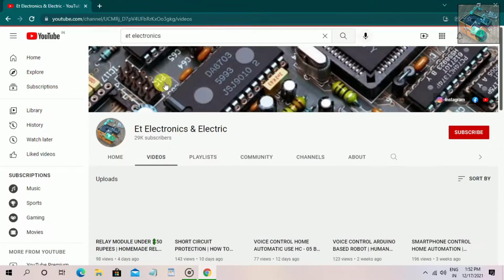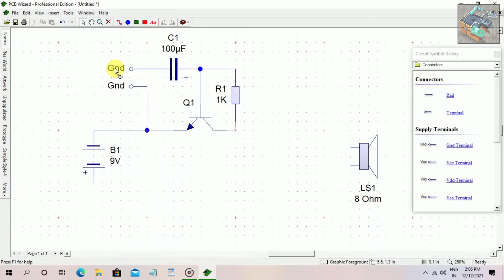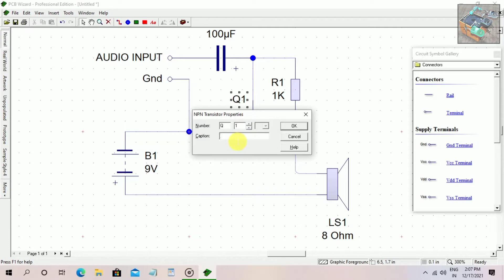Mobile Charger Sa Amplifier Circuit | Simple Amplifier Circuit _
Hi Friends _
IN This Video_
About_

Title -
MOBILE CHARGER SA AMPLIFIER CIRCUIT | SIMPLE AMPLIFIER CIRCUIT | Et Electronics & Electric

•Components List _
1. PCB Board
2. OLD Mobile Charger
3. 1Kilo Ohm
4. 100UF/25V Capacitor
5. Audio Jack 2.0
6. Speaker 4Ohm
7. 9V HW BATTERY

                                        Etc.

• Music or Audio Use
🎵 Track Info -

🎵 Track Info:

Title: After the Rain by Roa
Genre and Mood: Holiday + Happy